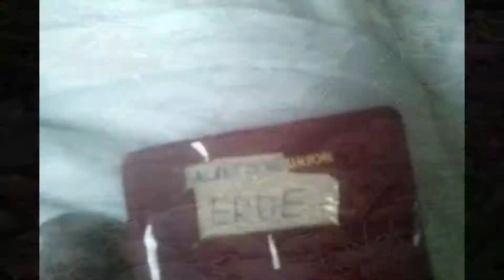Ein Rucksack ein Traum (Folge 75)